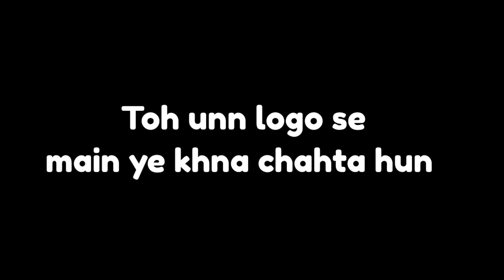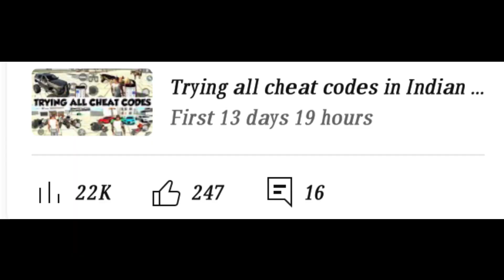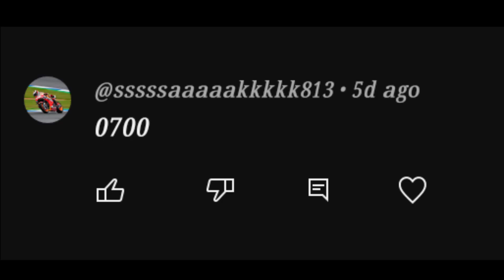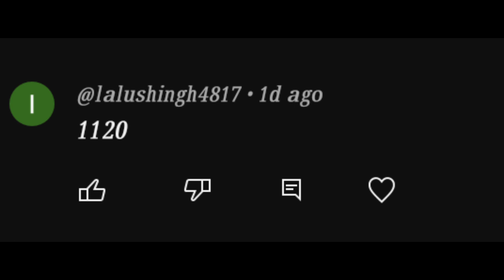I became a police officer in Indian bike driving 3D 😱 // NEW UPDATE 👍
some cheat codes that i used in this game
1)police fortuner moster truck 0101
2)police car 100
3)normal fortuner police car 101